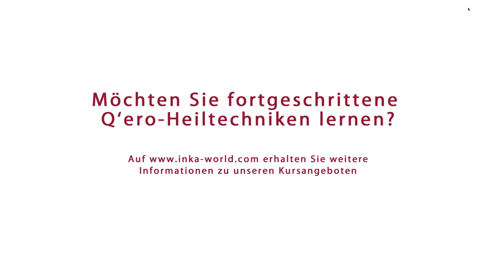Shamanic healing session with Inca master Lorenzo Ccapa Apaza from Peru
Description in English | Beschreibung in Deutsch (siehe unten)

Don Lorenzo Ccapa Apaza is a Q'ero indian from the high Andes in Peru. His people, the Q'eros, are the descendants of the Inkas and are being called "masters of the living energy".

Don Lorenzo is the son of Don Martin Quispe Machacca, the only remaining male alto mesayoq (high priest) of the Q'ero Nation. Lorenzo has been the former president of the Hatun Q'ero community and he is also a well-respected healer and priest in the Andean spiritual tradition.

In March 2016 Don Lorenzo visited Germany to offer healing sessions and despacho ceremonies (Inka-style mandalas or offerings) to clients. He allowed me to film a healing session so people could get a glimpse of what healings in the style of the Q'ero people where about. At the same time he asked me not to display the total session as he received the sacred words from his masters and he wanted to pass on these words as soon as he felt that the time was right...

If you would like to meet a Q'ero, learn about their cosmovision or their healing techniques, please

Don Lorenzo Ccapa Apaza is ein Q'ero-Indianer aus den Hochanden von Peru. Sein Volk, die Q'ero, sind die Nachfahren der Inkas und werden auch "Meister der lebendigen Energie" bezeichnet.

Don Lorenzo ist der Sohn von Don Martin Quispe Machacca, dem zurzeit einzigen männlichen alto mesayoq (Hohepriester) der Q'ero. Er war Präsident der Gemeinde Hatun Q'ero und er ist ein respektierter Heiler und Priester der spirituellen Inka-Tradition.

Im März 2016 besuchte Don Lorenzo Deutschland, um Einzel- bzw. Heilsitzungen anzubieten und Despachos, Wunsch- und Heilzeremonien der Inkas, durchzuführen. Er erlaubte mir dabei, eine Heilsitzung zu filmen, bat mich jedoch, diese nicht in voller Länge zu zeigen, da er die heiligen Worte von seinen Lehrern erhalten hatte und diese weitergeben möchte, wenn die Zeit dafür reif ist.

Wenn du mehr über die spirituelle Tradition der Anden erfahren möchtest, besuche unsere